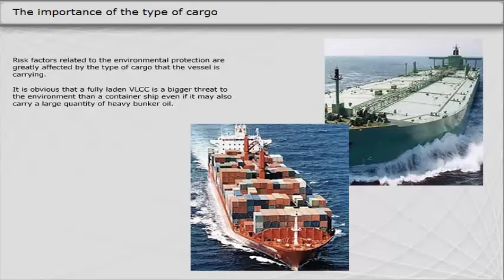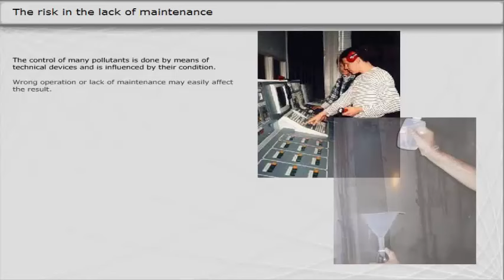Ship Environmental Protection Risk Factors